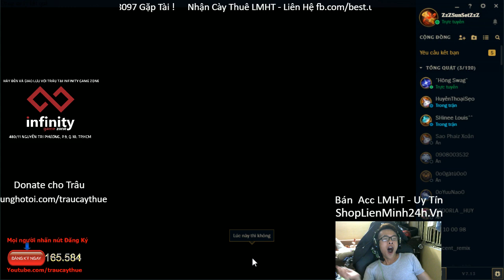Leblanc MAX W Là Tôi Chơi Bởi Mỗi Người Có Cách Chơi Riêng | Trâu Best Udyr